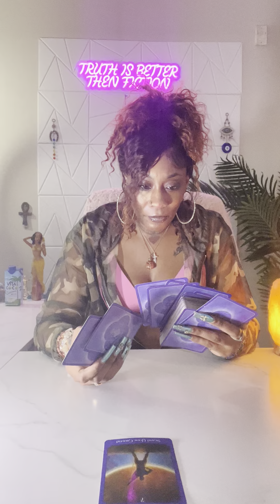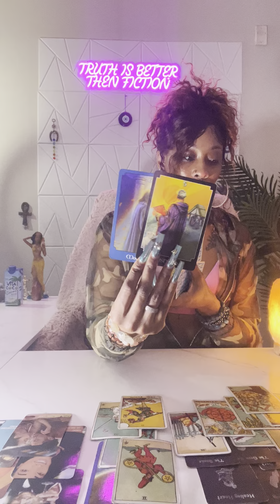♈️Aries:(Oct 15-17) DONT WANT 2C U HAPPY AT ALL COST👿…PATHETIC LOSER🤮…HEALED N MOVIN ON✌🏽itsover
Unique Tarot✨